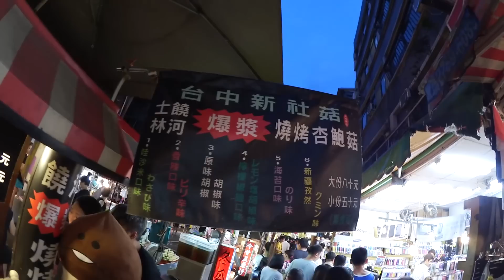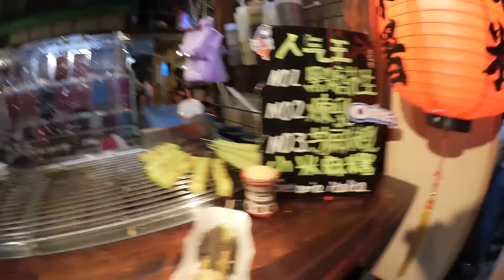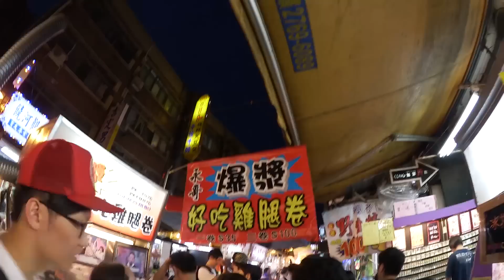台灣YouTube之旅 | Day 3 | 饒河夜市~ 好美味啊~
台灣的第3天! 同大家去饒河夜市醫肚~！